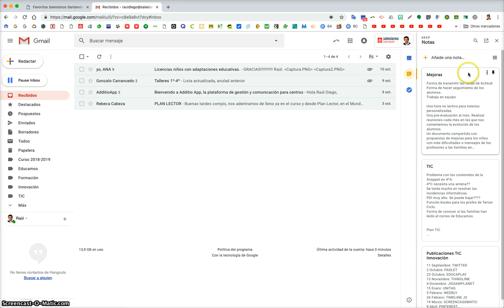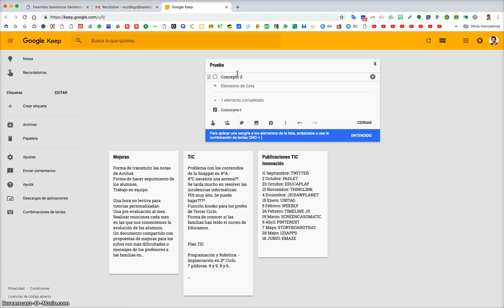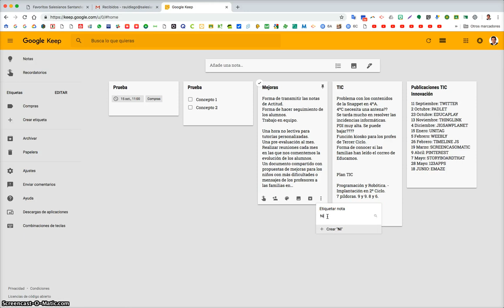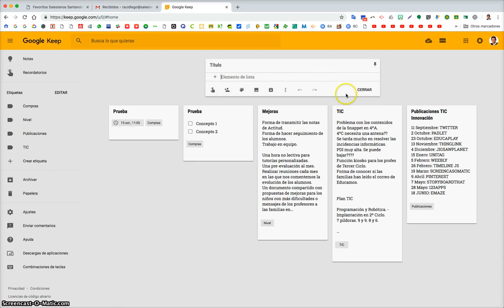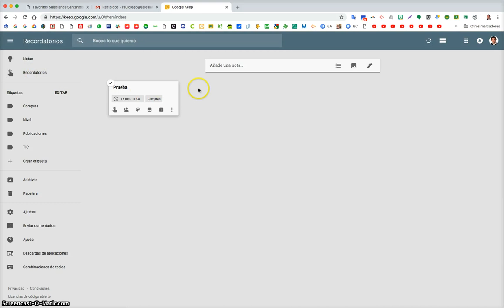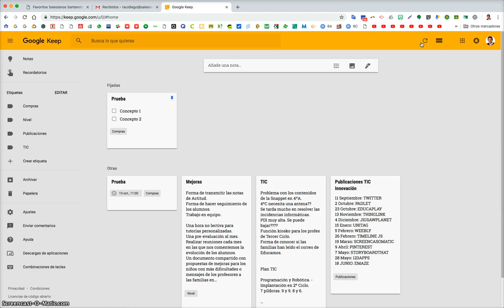Keep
Tutorial de Google Keep